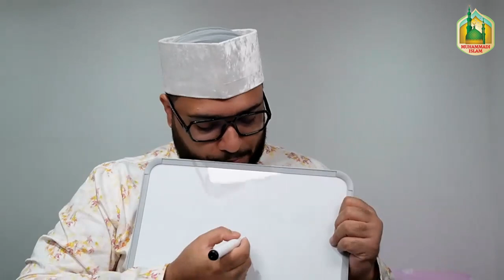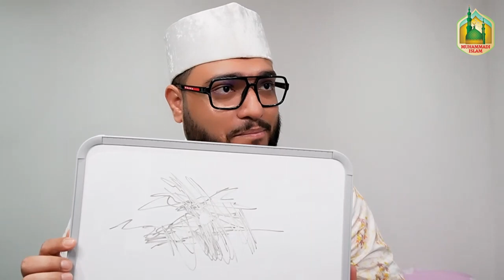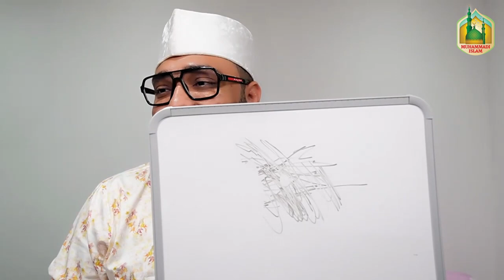আত্মশুদ্ধির লাভের গুরুত্ব ও তাৎপর্য | ইমাম প্রফেসর ড. কুদরত এ খোদা (মা. আ.) । mUHAMMADI ISLAM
গত ২০শে অক্টোবর, ২০২৩ ইং শুক্রবার ঢাকাস্থ বাবে রহমত দেওয়ানবাগ শরীফে অনুষ্ঠিত হয় সাপ্তাহিক আশেকে রাসুল (সা.) মাহফিল। উক্ত মাহফিল আত্মশুদ্ধির লাভের গুরুত্ব ও তাৎপর্য তুলে ধরে মহা মূল্যবান বাণী মোবারক প্রদান করেন মোহাম্মাদী ইসলামের নেতৃত্ব প্রদানকারী মহামানব ইমাম প্রফেসর ড. কুদরত এ খোদা (মা. আ.)।

এই সম্মেলনে দেশের বিভিন্ন জেলা হতে অসংখ্য ধর্মপ্রাণ মুসলমান ও আশেকে রাসুলদের সমাগম ঘটে।

00:00 ​Introduction
00:10 Main video

বিশেষ সতর্কীকরণ : এই চ্যানেলের (Muhammad Islam) কোন ভিডিও অনুমতি ছাড়া অন্য কোন চ্যানেলে আপলোড করা কপিরাইট আইনের লঙ্ঘন ।
** ANTI-PIRACY WARNING **
This content is Copyright to "Muhammad Islam" YouTube Channel.